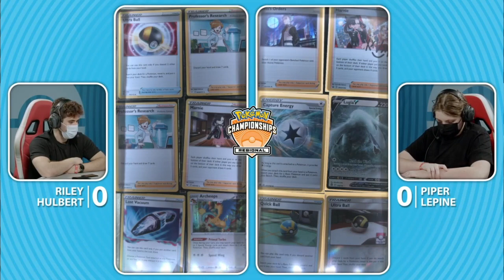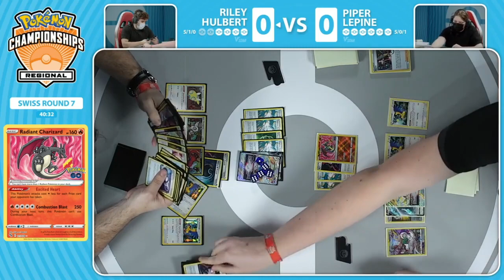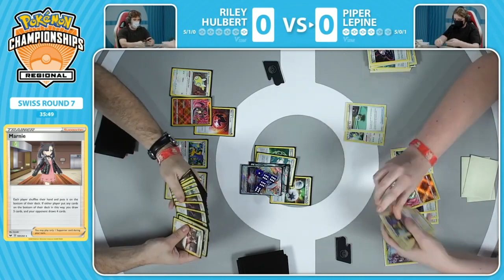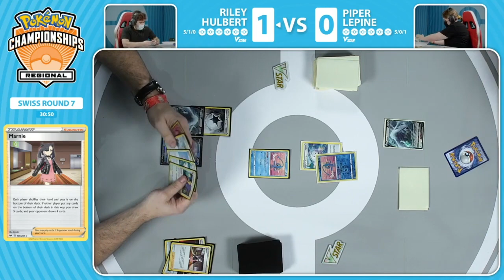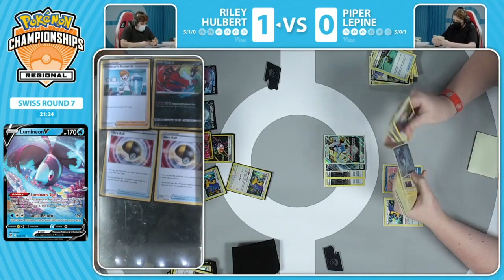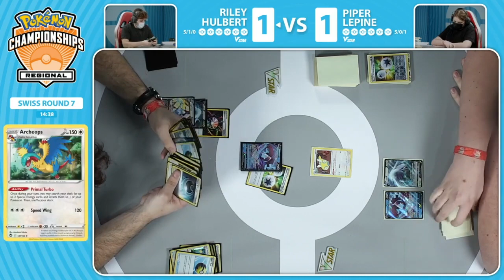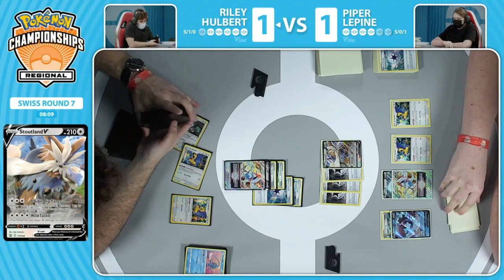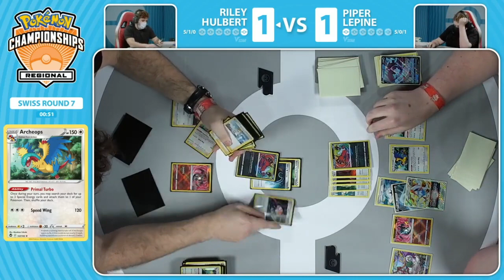TCG Piper Lepine Vs Riley Hulbert 2023 Pokémon San Diego Regional Championships Swiss R7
Pokémon TCG: Sword & Shield Silver Tempest Booster Display Box
Pokémon 2023 Day-to-Day Calendar
HISUIAN ZOROARK VSTAR
Pokemon Cards

Try Audible